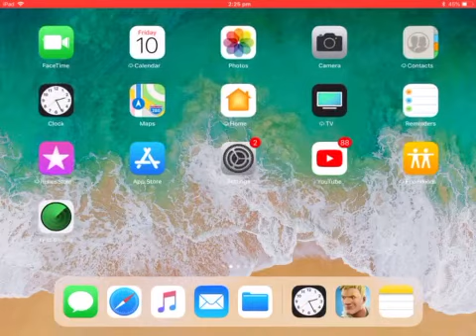Fortnite EVERYONE IS DIEING part 1 made by vp 2000